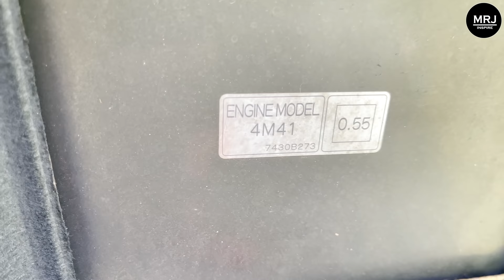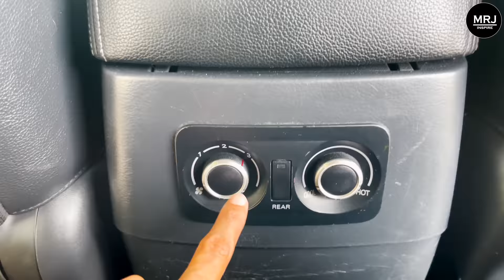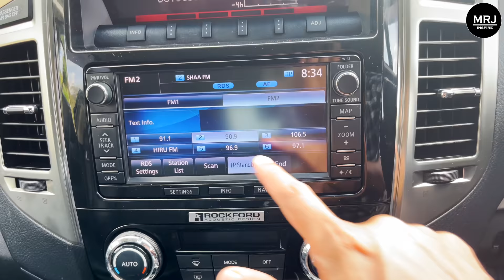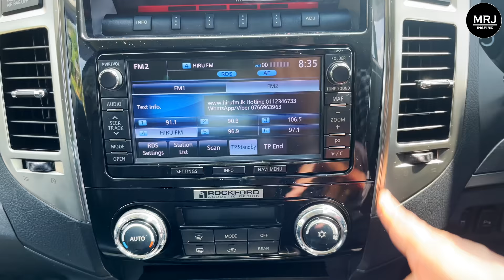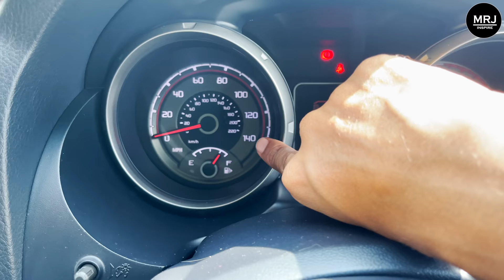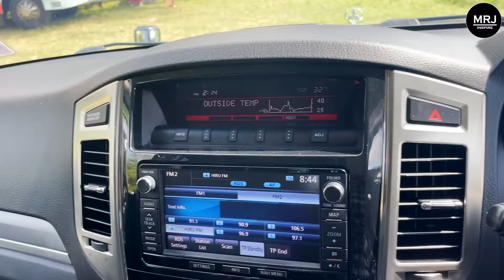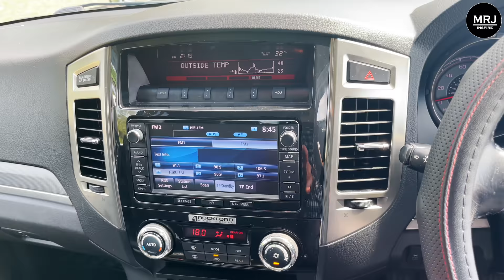Mitsubishi SHOGUN 4th Gen (V80 Montero Pejero), Go anywhere like a commander Sinhala Review MRJ 4K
(If you feel you should help the channel to do more videos, just contribute as you can, that will help to maintain genuine quality of all content of the channel without adding harmful brand collaborations) Mitsubishi Montero 4th Gen (V98 Pejero, Shogun) Final facelift. (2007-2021)in depth review by MRJ. 4K video

You can support to the channel for more videos like this. Please contact

00:00 - Into
07:34 - Side view
08:26 - Cross over vs SUV
09:16 - Montero off road diamensions
11:42 - Front face
14:13 - Head lights and Grill
15:33 - Drive Train Engine Tranmission Power
18:21 - Torque vs Power in Diesel and Petrol vehicles
21:26 - Rear view
24:46 - Wheels and suspension
26:27 - Boot space Tail gate
27:59 - 3rd Raw seat
31:03 - 2nd Raw seats and interior
35:05 - Driving seat and dashbaord
37:41 - Super slect 4, 4x4 settings how to use dif locks
42:40 - Driving Test
44:15 - Conclusion Summary

Brand collaboration accepted without harming viewing experience of my audience
Further you may support to the channel to do more valuble videos in future as well.